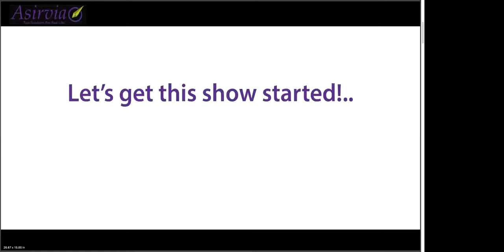BUSINESS INTRO FOR PROXIMITY MARKETING (YOU DON'T WANT TO MISS THIS)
You got your New GO400's, and now you need to put a PLUS ad on them. I will show you how to do that! This tutorial will walk you through all the steps and even give you things you didn't know about your NEW GO's!! This is an amazing marketing tool, and if you don't have them, you NEED to get them!

I also have a great 30 day trial of EMAIL AUTOMATION that you can use for Aweber! It's awesome! The link to that is

If you are interested in taking the FREE Bootcamp1 that helped me learn all this stuff. check it out

Online Sales Pro Pre Made Landing Pages are SO cool! You can make ANY landing page and get MORE leads!!

If you want to do some cool videos on your pages, check out

Study shows that people are more loyal to ANDROID, believe it or not and I didn't want to believe it either, but it's TRUE!

Here are 6 retailers that are making out VERY nicely with all of the SAME type of technology that goes through technology! Ours has a patent pending technology, so no one is able to copy what we have on the GO's by asirvia!

Forbes link showing that this is going to be replacing "traditional advertising"